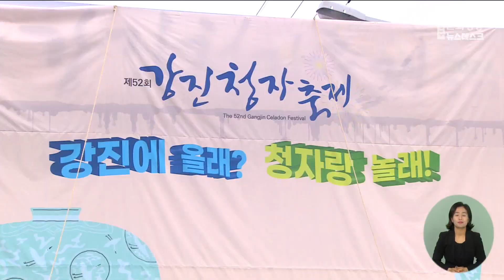'강진에서 놀자' 2024 청자축제 시작 (뉴스데스크 2024.2.24 광주MBC)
(앵커)
2024 강진 청자축제가
열흘간의 일정으로 시작됐습니다.
올해는 축제장에서 쓴 금액의
절반을 돌려받는 '반값관광'까지 더해져
지난해보다 더 많은 이들이 찾을 것으로
기대됩니다.

(기자)
"당겨주세요"

2024 강진청자축제가
개장식을 시작으로 성대하게 문을 열었습니다.

고려청자가 성행했던 시기의
의상을 차려입은 사람들과
2미터가 넘는 높이의 인형이 어우러진
퍼레이드가 관광객들의 눈길을 사로잡습니다.

* 서남석 / 전북 정읍시
"정읍에서 여기 동네를 왔다가 청자축제 하는 줄 몰랐어요.
푯말 보고 왔는데 처음으로 청자를 본 상태라 새로워요"

올해 청자축제는
'강진에 올래 청자랑 놀래'를 주제로
봄마중음악회와 청자달빛야간공연,
고려청자 반값 특별 경매 등
다양한 볼거리와 즐길거리가 마련됐습니다.

특히 청자축제기간부터 진행되는
반값관광은 지역에서 소비한 금액의
절반을 최대 20만 원까지 돌려받을 수 있어
관심을 끌고 있습니다.

* 강진원 / 강진군수
"가족에 한해서 반값가족여행을 같이 하기 때문에
청자를 사거나 여기서 먹고 여러 가지 물건을 살 때 50%까지
할인을 해주고 있습니다. 그래서 여러분들께서 많이 먹고 즐기시고..."

행사장 곳곳에는
빙어잡기와 도자기 만들기,
치즈만들기 등 가족들을 위한
체험 프로그램들이 마련됐습니다.

지난해 처음으로 겨울로 축제시기를 옮긴 뒤
강진군 인구의 3배에 달하는
10만 6천여 명의 방문객 수를 기록했던
강진 청자축제.

올해도 겨울 끝자락에 찾아온
제52회 강진 청자축제는 다음달 3일까지
강진 고려청자요지 일대에서 펼쳐집니다.